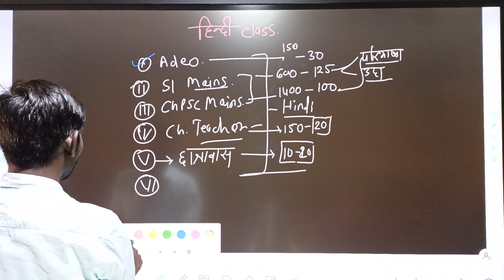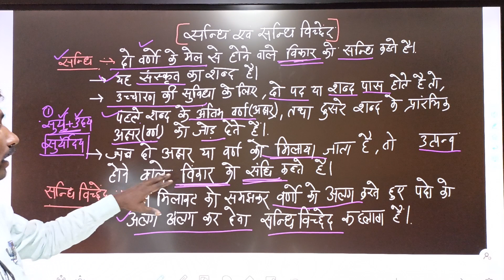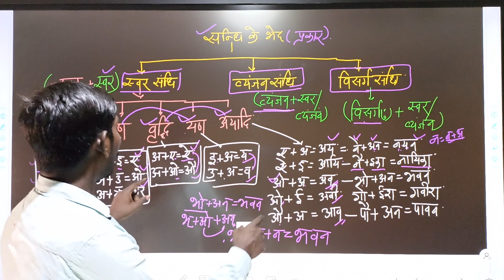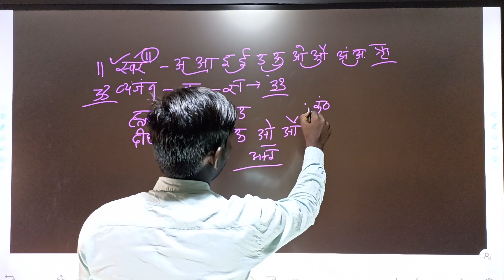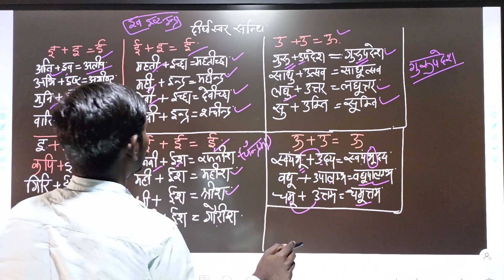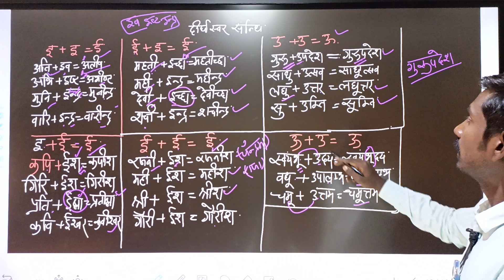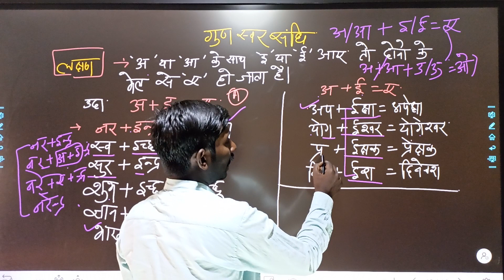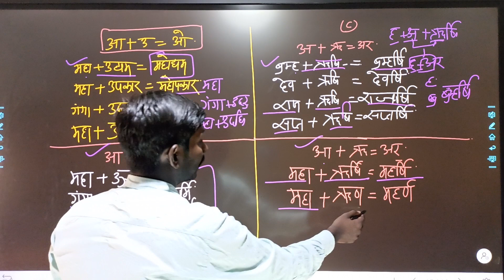हिन्दी व्याकरण || संधि-class 1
घर बैठे CGPSC/CGVYAPAM/ADEO & OTHER GOVT. Exam की समग्रता से तैयारी के लिए हमारे TELEGRAM से जुड़े, TELEGRAM जुड़ने के लिए